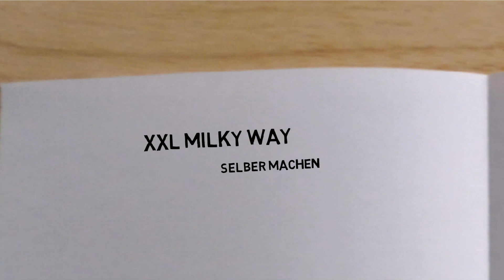XXL Milky Way Selber Machen (Rezept) || Homemade Giant Milky Way Bar (Recipe) || [ENG SUBS]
Ein XXL Milky Way Selber Machen, ein Schokoriegel mit Nougatfüllung umhüllt von Schokolade. || How to make a Giant Homemade Milky Way Bar, a candy bar with nougat filling coated in milk chocolate.

Für das Rezept benötigen Wir folgende Zutaten || For the recipe we need the following ingredients:

Zutaten für 1 XXL Milky Way: || Ingredients for 1 Giant Milky Way:

•4 Eiweiß || 4 egg whites
•500 Gramm Zucker || 500 grams sugar
•250 Gramm Traubenzucker || 250 grams dextrose
•230 Milliliter Wasser || 230 milliliters water
•475 Gramm Vollmilchschokolade || 475 grams of whole milk chocolate
•1 Päckchen Vanillezucker || 1 sachet of vanilla sugar
•1 Prise Salz || A pinch of salt

Küchenhelfer || Kitchen gadgets:

•Backform (Länge: ~30cm | Breite: ~10cm | Höhe: ~8cm) || Baking dish (Length: ~ 30cm | Width: ~ 10cm | Height: ~ 8cm)
•Backpapier || Baking paper
•Tesafilm || Tesafilm
•Topf für den Zuckersirup || Saucepan to cook the sugar syrup
•Schneebesen || Whisk
•Große Rührschüssel || Large mixing bowl
•Teigschaber || Spatula
•Zuckerthermometer || Candy thermometer
•Mixer/Küchenmaschine || Mixer/Kitchen machine
•Wasserkocher || Water heater
•Grosser Topf + passende Schüssel für das Wasserbad || Large pot + suitable bowl for the double boiler
•3 gleichhohe Tassen oder Gläser || 3 equal high cups or glasses

Viel Spass beim Nachbacken ;) || Enjoy baking ;)

Du möchtest mich unterstützen oder mir eine Freude machen? || You want to support me or give me a little pleasure?

Meine Ausrüstung: || My equipment:

✗ Kamera || Camera
✗ Laptop || Laptop
✗ Stativ || Tripod

Einige meine Küchengeräte aus den Videos: || Some of my Kitchen Gadgets from the videos:

✗ Küchenmaschine || Kitchen machine
✗ Pfanne || Frying Pan
✗ Eismaschine || Ice Cream Maker
✗ Messer || Knife
✗ Pfeffermühle || Pepper mill
✗ Auskühlgitter || Wire rack
✗ Rührschüssel || Mixing bowl

Bei einem Kauf über einen dieser Links werde ich am Umsatz der Bestellung beteiligt, ohne dass es dabei Mehrkosten für den Kunden gibt. When making a purchase after clicking on one of these links I will share in revenue of the order, without being additional costs for the customer.